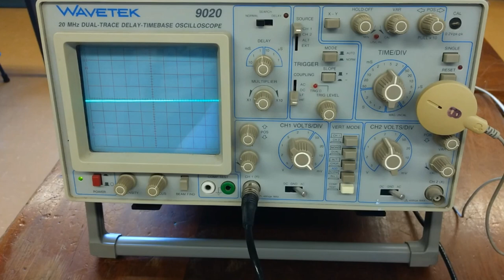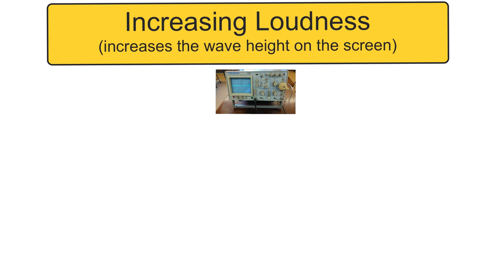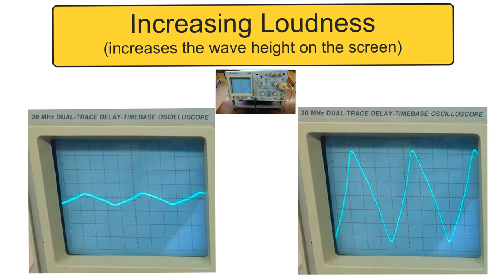Sounds on the Oscilloscope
Using a Cathode Ray Oscilloscope to display various sounds.